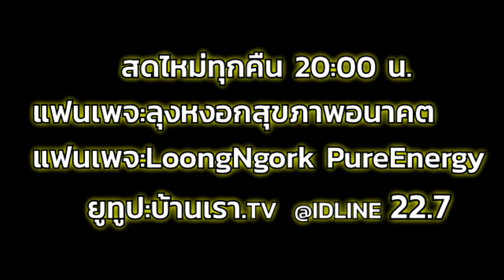ชายหญิงใครเกิดก่อนเกิดหลัง I PasaLoongNgorkKikkok I 090863 I 24Hrs